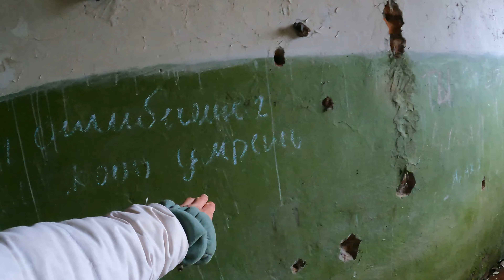Страшилки заброшенной фермы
В деревушке, где я родилась, есть заброшенная животная ферма. Раньше там были телятники, коровники и свинарники. Теперь же на их месте только руины. Еще лет 15 назад там кипела жизнь, потом, в один момент, все встало и хозяйство развалили, растащили, впрочем - как и везде. Мне грустно т этого было еще тогда, будучи ребенком. Я понимала, что не будет колхоза и деревня начнет постепенно умирать. Мне дорога эта ферма еще и тем, что там работал мой папа, и я постоянно бегала к нему маленькая пить молоко.

В этом видео мы отправились на заброшенную территорию старой фермы. Кончено же - взяли с собой металлоискатель, чтобы найти интересный металл, который бы рассказал нам о жизни этой территории. Буду рада вашим комментариям и откликам, ведь мне всегда интересно знать, что же мы за деталь нашли. И, спасибо вам за то, что пишете подробности в комментариях!

Не упускайте возможность приобрести новый металлоискатель MINELAB или QUEST со СКИДКОЙ 10% в любом магазине сети "МДРегион"!